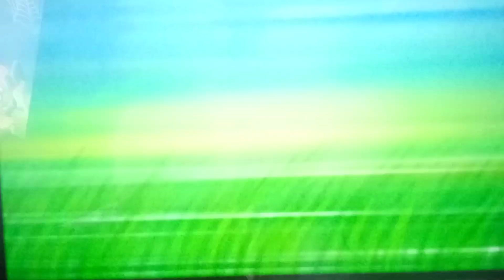pokemon Diamante 💎 brillante capitulo 10 nuevos compañeros y un error de video